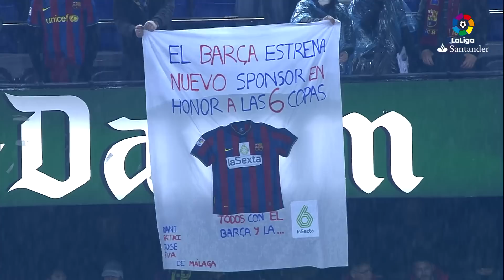Resumen de FC Barcelona vs Sevilla FC (4-0) 2009/2010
Resumen de FC Barcelona vs Sevilla (4-0) J18 LaLiga 2009/2010